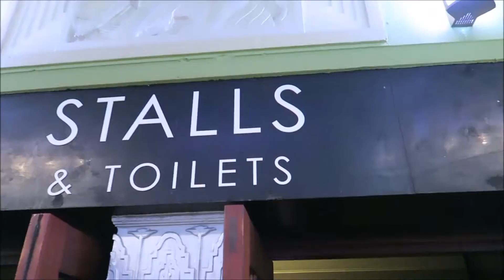The Catherine Tate Show Live at Eventim Apollo | Perry Presents | 13/11/16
A huge thank you to Eventim UK & The Apollo for having me at The Catherine Tate Live show. It was amazing to meet everyone after. A special thank you to Madeleine for allowing me to have a chat with you!